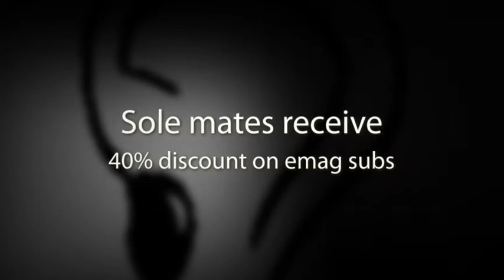Holistic Hour on the Barefoot Broadcast 28th June 8PM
During this week's Holistic Hour (Tuesday 28th June) we will taking a closer look at Healing and evolving through subtle breath with Niamh and The Power of the five Koshas the perfect model for a healthy lifestyle with Annie Jones
The better informed we are the better choices we can make
The Barefoot Broadcast is a global community/network causing personal and planetary transformation by discovering the fastest, funniest and most enjoyable ways to inspiration, upliftment and enlightenment.